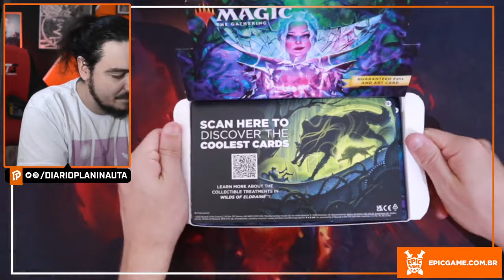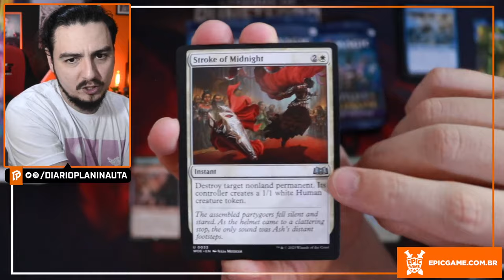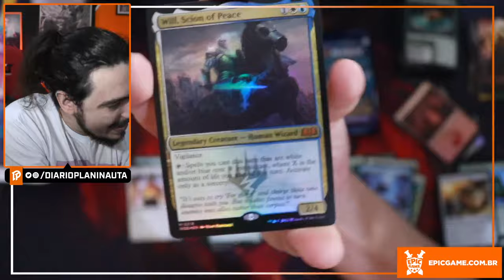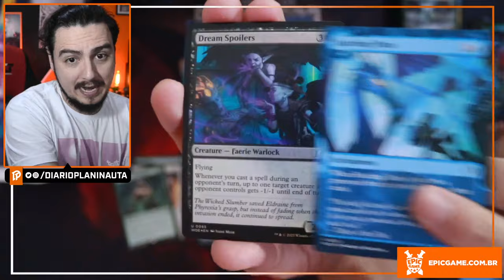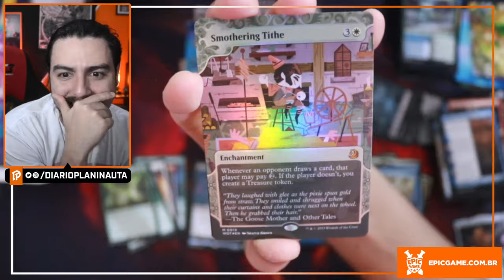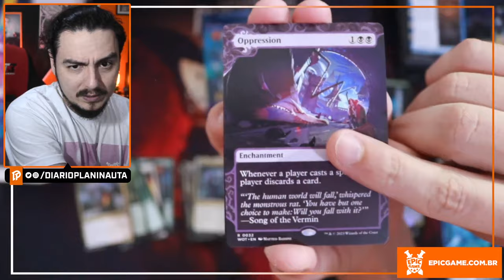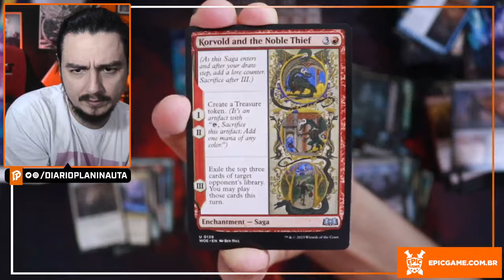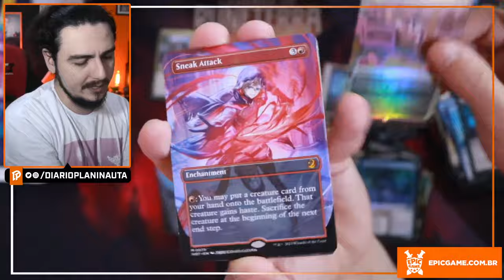BOOSTER BOX DE COLEÇÃO: TERRAS SELVAGENS DE ELDRAINE - UNBOXING